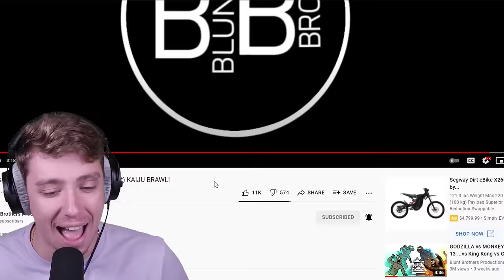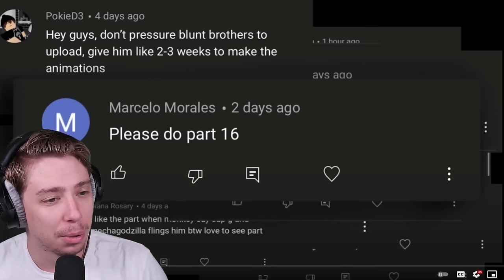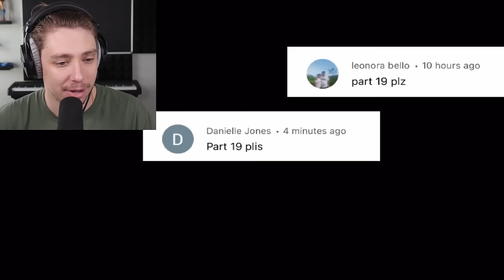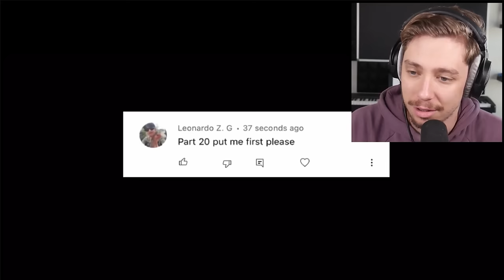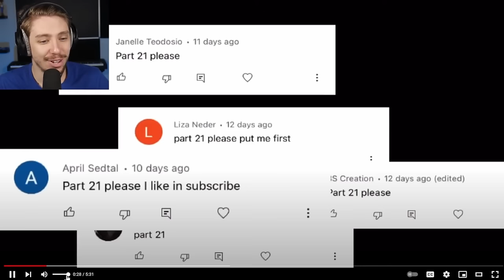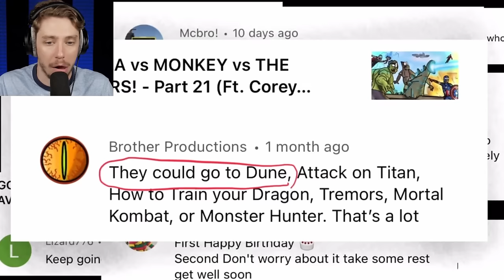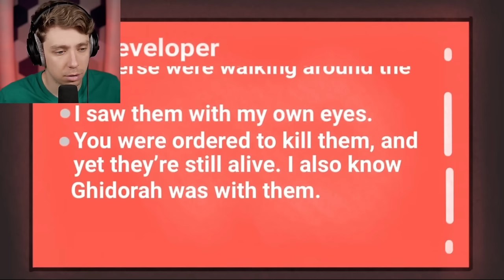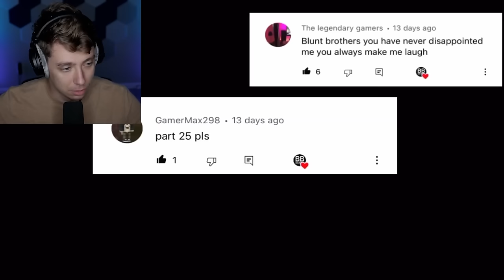Reacting To GODZILLA Vs MONKEY The Movie!!!!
Dude shout out to Blunt brothers I can not believe how long of a journey this has been! Please if you have any love in your heart go and watch all of his videos!